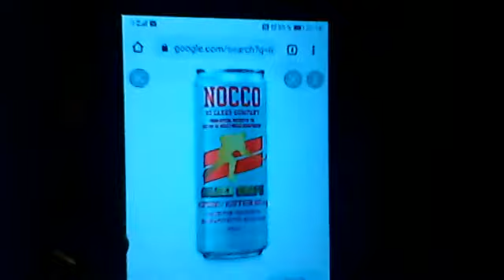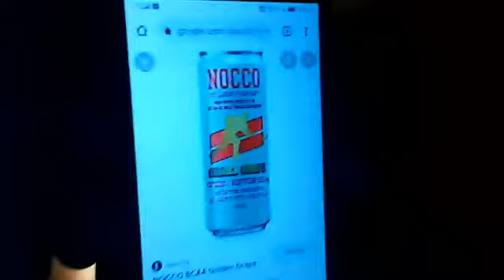Här Kommer Nocco Golden Grape Hockey Edition